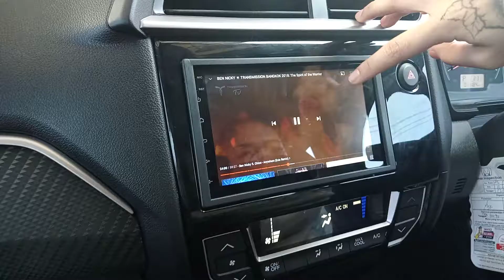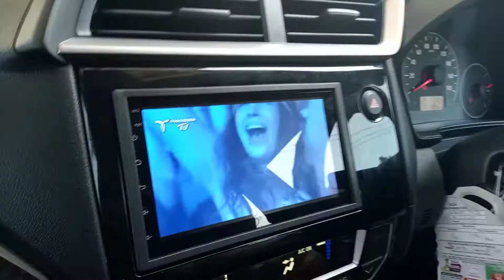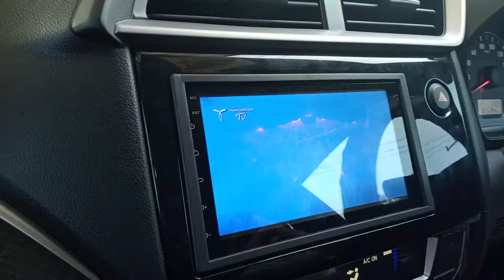"T2 CAR AUDIO & VARIASI GRESIK" UPGRADE 2DIN ANDROID 7INC HOLLYWOOD CANGGIH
ALHAMDULILLAH BAROKALLAH 🤲
TERIMA KASIH BUAT SAHABAT2 👉 T2GRESIK ATAS KEPERCAYAAN NYA KEPADA TEAM KAMI 🙏☺️ KAMI UCAPKAN TERIMA KASIH & TERIMA KASIH

KABAR GEMBIRA...!!!
HADIR DI GRESIK LEBIH LENGKAP, LEBIH MURAH & LEBIH BERKWALITAS HANYA DI ((T2GRESIK)) 🙏☺️

Call center 24jam silahkan :
🏅MELAYANI PEMASANGAN PANGGILAN DI RUMAH,GUDANG DAN KANTOR DLL BERGARANSI

🏅MENERIMA PEMBELIAN PARTAI /ECER & BANTU KIRIM-KIRIM KE SELURUH INDONESIA VIA JNE,j&t,KANTOR POS,SICEPAT DLL

🏅PENJUALAN AUDIO & VARIASI TERLENGKAP TERMURAH DAN BERGARANSI RESMI DAPATKAN HARGA TERJANGKAU DENGAN BARANG BERKWALITAS HANYA DI WORKSHOP KAMI 🙏😊👍😁